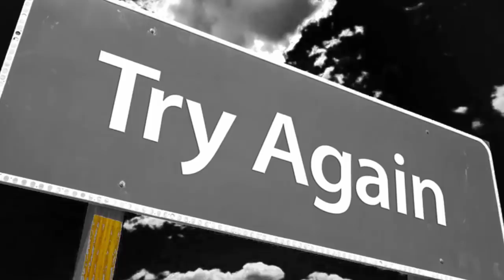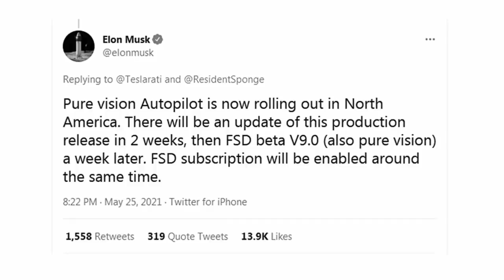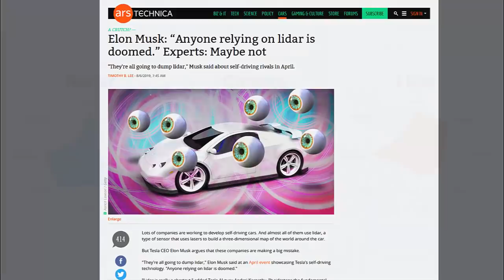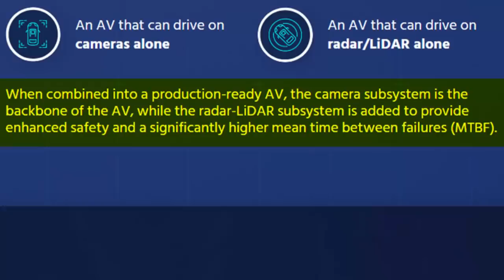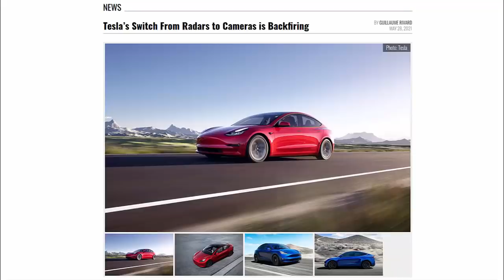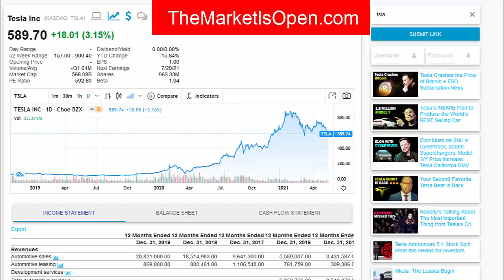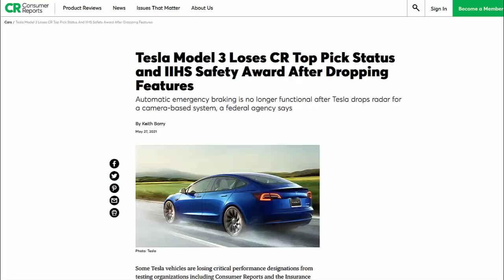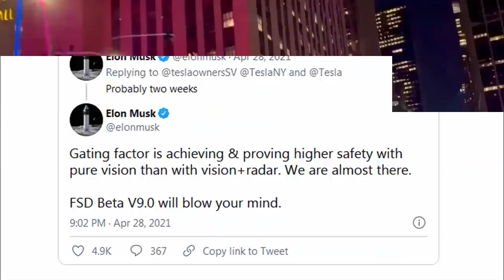Tesla Vision’s Scary Update for Full Self Driving will BLOW YOUR MIND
Tesla's Full Self Driving software is undergoing a major update with Tesla Vision. Tesla's Autopilot will no longer be using the radar sensor, and Tesla's new patent has allowed its AI and machine learning capabilities to take over and be safer and more powerful than a human. Elon Musk states that Tesla Vision will be absolutely mind blowing, and the new software is beginning to roll out to Tesla owners.